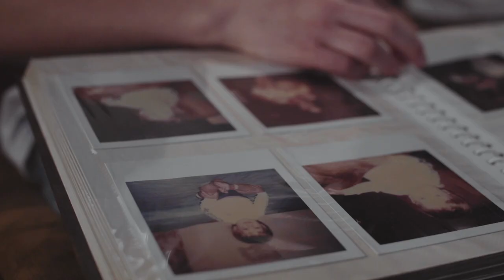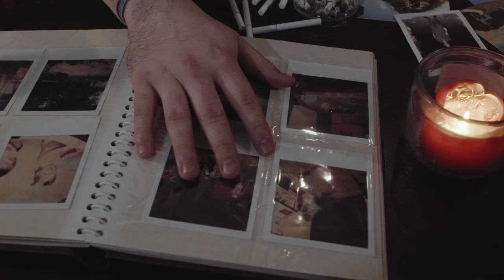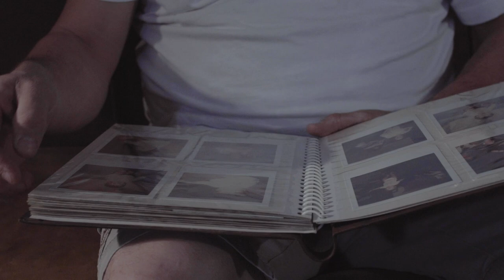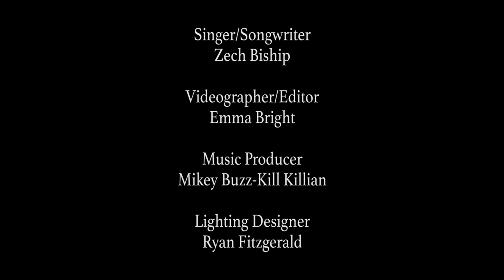Calling Your Name (Official Music Video)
Official music video for 'Calling Your Name' off of the EP 'Calling Your Name' from artist Zech Biship.

'Calling Your Name' is a dedicated song and music video to the late William Charles Biship. 'Calling Your Name' is the debut song from singer/song writer Zech Biship. The depth of the song can be felt on many different levels. As Zech portrays the sadness and depression he is living with as well as going to live with in his life in terms of losing his father. He also brings a small glimpse of light to life by the simple words of "I'll be calling your name". This represents the feeling he knows he will have the day he sees his father again.

The cinematography that was orchestrated in this video brings heart pounding emotions and tears in between. It's not only catering to the loss of a father but, a loss of anyone close in your life. Wielding the power in his voice and the ambiance of the piano and full orchestra, Zech was able to put true feelings and meaning back into the diverse world of music. In quote, "I was truly trying to wear my heart on my sleeve with this".

The video's story is something of a different kind. It's based around Zech's father. From adolescence, playing baseball and growing up into a man. To enlisting in the military and fighting in Vietnam. To marrying his wife Sharon Biship and creating a whole different life together. The video is made to be a timeline of William's life story.

'Calling Your Name' is a piece of art that Zech was holding on to with dear life. To say he didn't want to distribute this song to anyone other than him self and his family is an understatement. "The song was finished for about a year, I just couldn't quite come to terms with letting other people see or feel what I was feeling". "I just want people that are going through the same things that I am going through to know that it's okay to feel this way. It's okay to grieve the passing of a loved one or dear friend. It's only not okay to hold all of it in. I did that for a while and it ate me from the inside out. It's truly the worst feeling knowing that someone you loved so dearly is out of your life and sometimes it gets the best of you. Just don't stop trying to stand back up".

Bringing this song to life with in video was producer and director Emma Bright and lighting director Ryan Fitzgerald. Producing the song was at the hands of Mikey "Buzz-Kill" Killian and Pianoman Potter. The actors playing the role of William as a child, Andrew Montalbano, William in his 20's-30's, Zech Biship, and William in his 50's-60's, Kenny Biship.